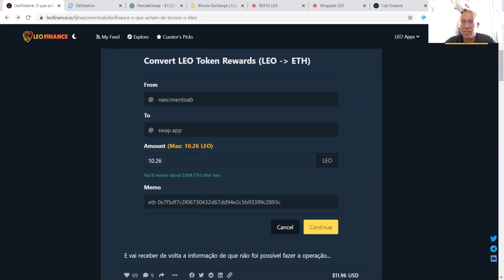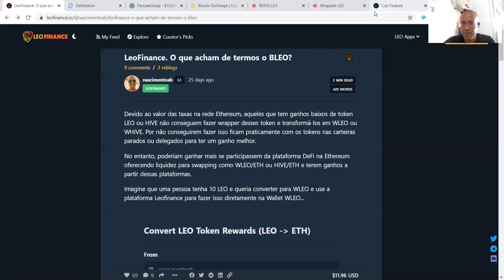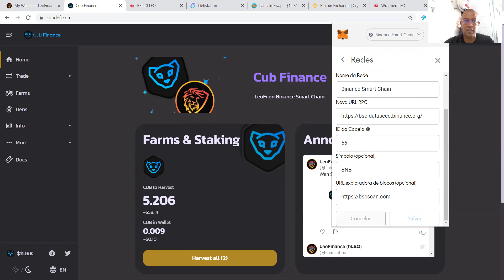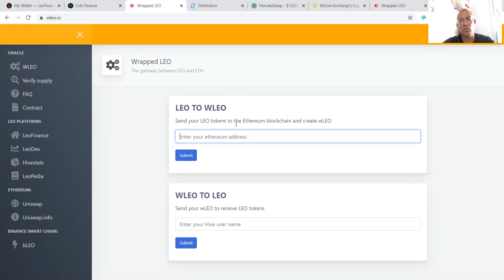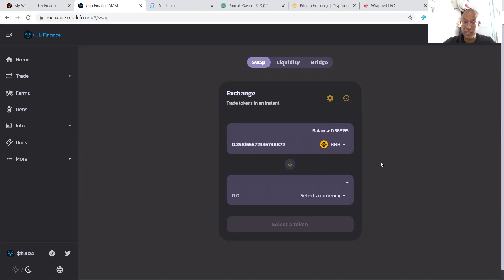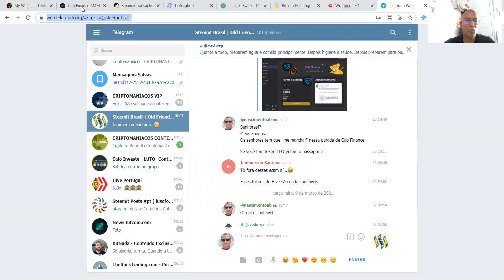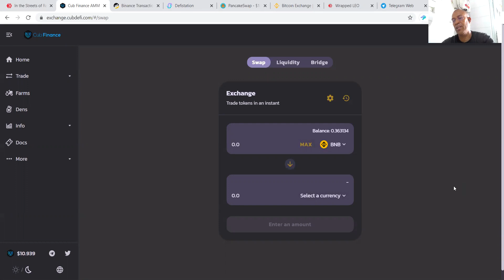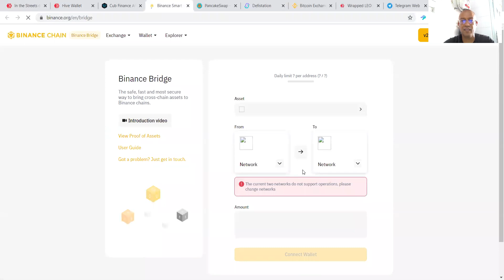Cub Finance. A plaforma Defi do time LeoFinance na BSC. #9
Cub Finance. A plaforma Defi do time LeoFinance na BSC.